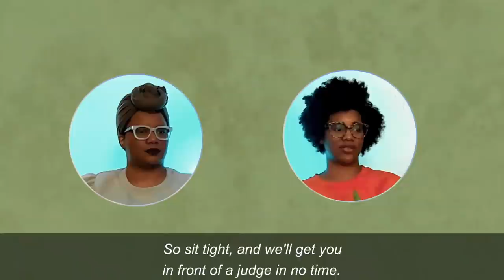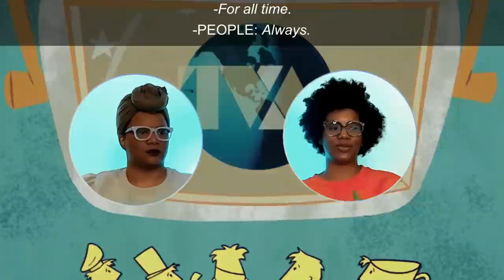LOKI Episode 1 Reaction | "Glorious Purpose" | WE ❤️ THIS! | Loki, baby, take it slow with us...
Twins + MCU fans Kenya and Kendra react to LOKI Episode 1: “Glorious Purpose” for the first time! WHERE ALL OUR MISCHIEVOUS SCAMPS AT?! We absolutely adored this series premiere and we cannot wait for more! Tom is back, in top form of course, and how we’ve missed him! Owen Wilson, Gugu Mbatha-Raw, and Wunmi Mosaku started off super strong as well. WE STAN MISS MINUTES ALREADY! Let’s go clean some clocks! We have so much to say about this episode, so stick around for our early review. WARNING: WE GET REALLY BUCK SO BRACE YOUR EARS. THIS! IS! NOT! A! QUIET! REACTION!

“Loki” is the property of Marvel Studios and Disney. This video is for creative commentary.
The song "Future Behold" (intro/outro) by Daniele Musto is licensed by Soundstripe (YOUTUBE CODE: BTIPWQ7UKAD1VTHG).